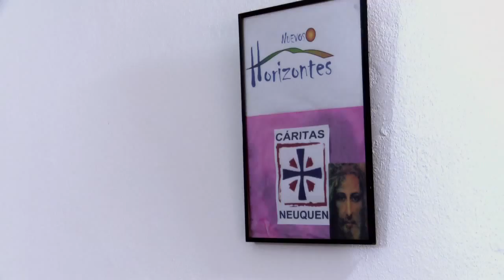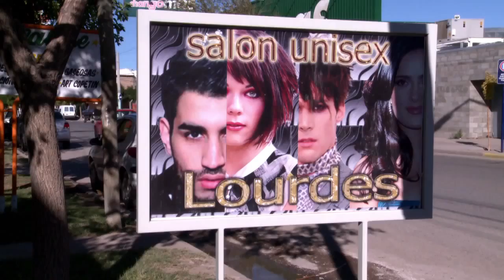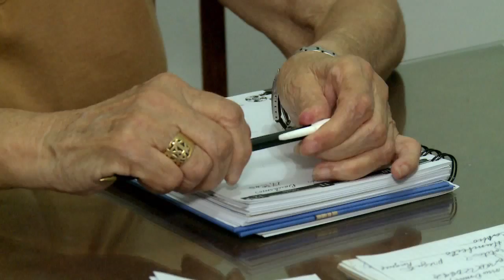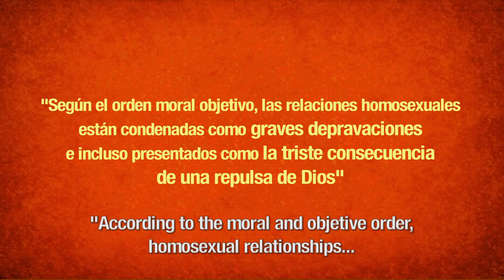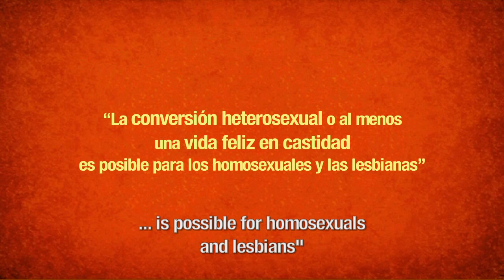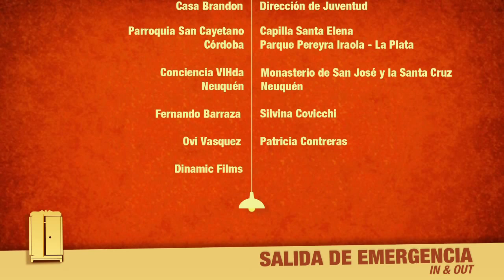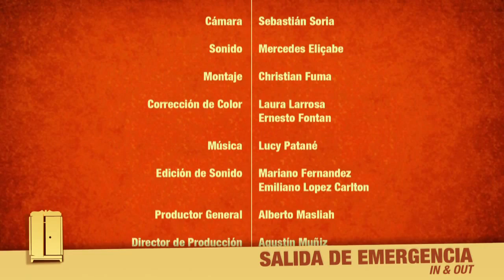GAYS LESBIANS TRANS COMING OUT IN ARGENTINA - CHURCH DIVERSITY TV DOCUMENTARY LGBT ENGLISH SUBTITLES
Subt. ENGLISH- diversidad en la Iglesia
Director: Mathieu Orcel
Authors : Mathieu Orcel & Agustin Muñiz
Canal Encuentro

"Salir del clóset" no implica simplemente aceptar una orientación sexual, sino poner en sintonía lo que uno es puertas adentro y lo que deja ver afuera.
SALIDA DE EMERGENCIA empieza cuando la imagen ficticia que cada individuo genera para sí mismo se vuelve insostenible en la vida real.
Esta serie es una de las producciones ganadoras de los concursos federales del INCAA.

Emitida por el Canal Encuentro,
declarada de Interés Cultural por la Legislatura de la Ciudad de Buenos Aires,
- Premio del AFSCA, "Construyendo Ciudadanía" Categoría TV ZONA PROVINCIAS
- 18 Festival Chéries/ Chéris Paris, Francia
- Festival de Montréal, Image & Nation, Canadá
- OUTVIEW Atenas Gay film Festival, Grecia
- V Jornada contra la homofobia, Cenesex, Cuba
- Selección Oficial Regards d'Ailleurs, Dreux, Francia
- FICIP Festival de cine político, Argentina
- Ganadora Competencia Argentina del Festival Libercine, Argentina:
Mejor Director/ra de largometraje: Mathieu Orcel por Salida de emergencia
Clasificación directa en el Festival Venezolano de Cine de la Diversidad- FESTDIVQ 2013